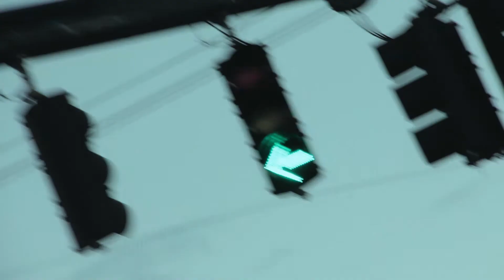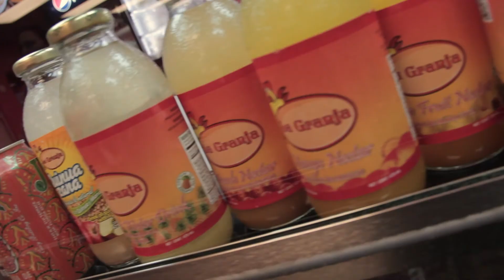One Car Family ?!?!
SHADELIFE . Episode #025
Episode025 // One Car Family !?!?
Featuring // Burcin Gursel Byrne // @BurcinGursel
Ever wonder why we only have one car? Hit Play & Let me Explain

Thanks For Support Friends & Family !